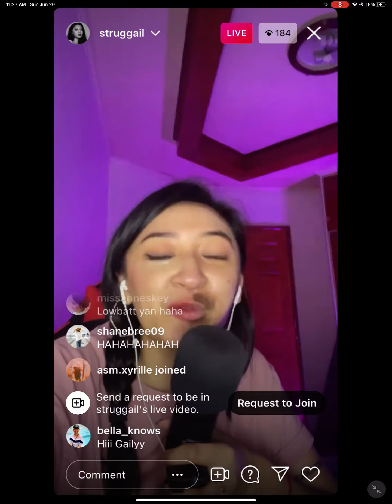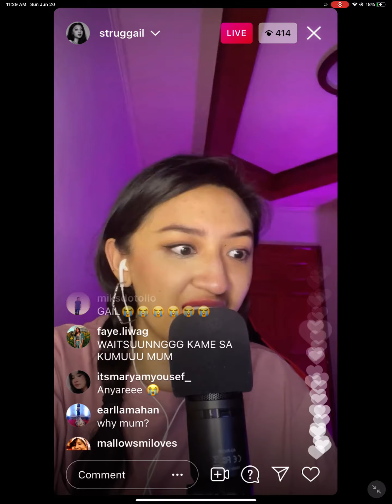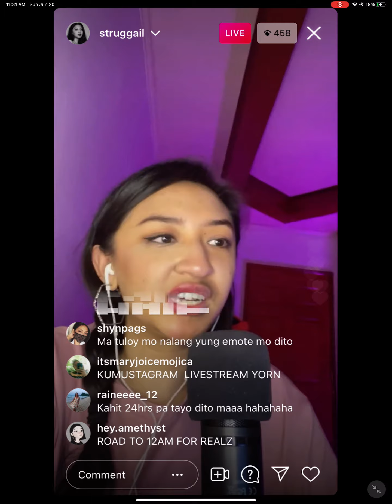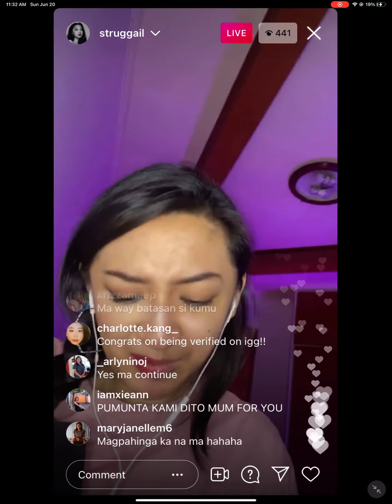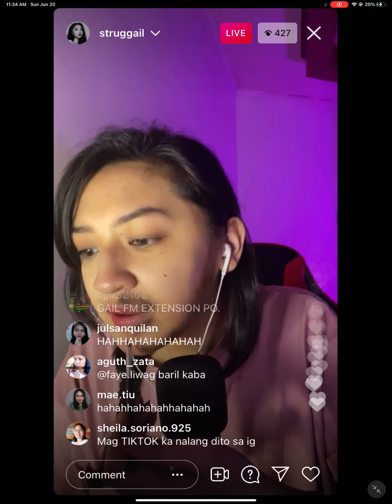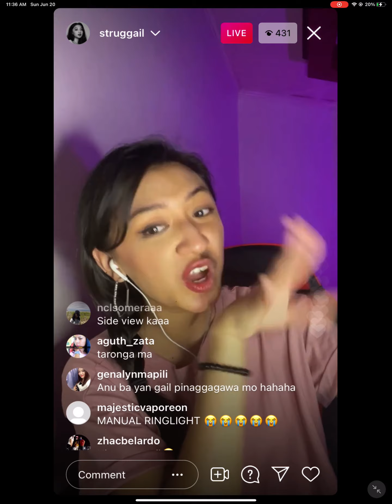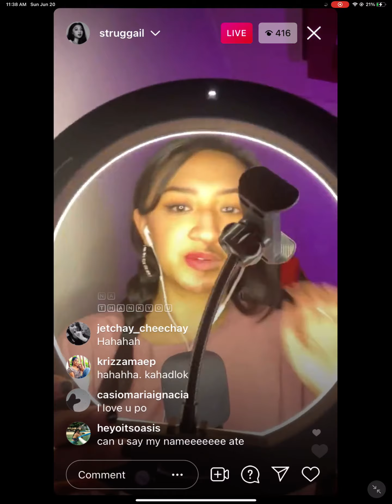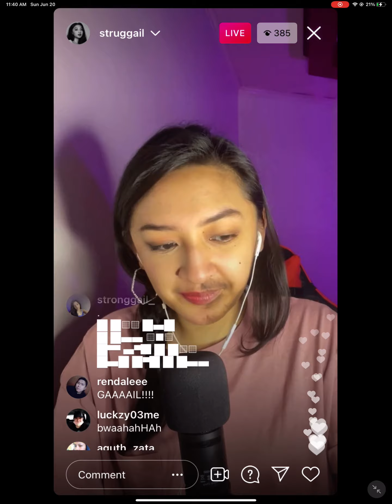GAIL BANAWIS IG LIVE | CONTINUATION OF GAILFM EPISODE 34